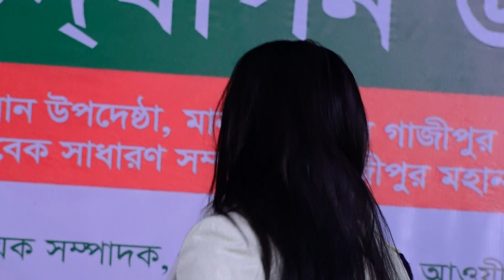ভাব আছে য়ার গায় দেখলে তারে চেনা যায় বাবলী দেওয়ান Bhab Ase Jar Gay মিডিয়া বাউল ভাব আছে য়ার গায়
At the outset, the YouTube authorities let the congratulations and unconditional gratitude. Because on this huge platform if YouTube did not allow small creators like us, then I would not have had the opportunity to present our culture to the world court. Because of this, Media Baul is grateful to the YouTube authorities.
Every day two videos were uploaded to Media Baul.Time is 3pm and 9pm.
Dear visitors, I welcome you from Media Baul. I am Sarifuzza man Manik, Director.Media Baul has gone far ahead of your love. Hopefully, you will also find yourself in the next few days. Not filled with title, not good title Our goal is to present the show, our expectations to the good viewers, see all our videos I hope you like it, and if you do not like it, will criticize constructively, we will accept it. My sonar bangla, I love you, arranged the videos of this channel with different programs on my favorite mother land. If you like a show also That is why this channel's journey is worthwhile.
Thanks to Sarifuzza man Manik, Director, Media Baul,
,Director.
baul gaan,
pala gaan,
pala song,
mukta sorkar,
kazol dewan,
kajol dewan,
shirin dewan,
shirin sultana,
kanon dewan,
arif dewan,
aleya begum,
jalal sorkar,
sofi mondor,
rakhi shabnam,
asha lota,
sujata parvin,
mukta parvin,
tun tun baul,
lalon son,
lalon giti,
lalon geeti,
marfoti,
murshidi,
polli geeti,
akhi sorkar,
lima pagli,
johir pagla,
hobil sorkar,
salam sorkar,
khaleda parvin,
roshid sorkar,
fokir abul sorkar,
sunil sorkar,
matal razzak,
momotaz begam,
sima sorkar,
mofiz,
mofij,
behula lokkhindor,
zatra,
jatra gaan,
rupban,
putul dewan,
ondho aminul,
morden music,
music video,
amena afrin,
মুক্তা সরকার,
বাউল গান,
পল্লীগিতি,
লোকগীতি,
পালা গান,
বিচ্ছেদ গান,
কাজল দেওয়ান,
ছোট আবুল সরকার,
শিরিন সুলতানা,
শিরিন দেওয়ান,
জহির পাগলা,
লালনগীতি,
আশালতা,
শফি মন্ডল,
আক্কাস দেওয়ান,
অন্ধ আমিনুল,
মফিজ,
আধুনিক গান,
বাংলা নতুন গান,
মিউজিক ভিডিও,
জালাল সরকার,
মাতাল রাজ্জাক,
মমতাজ বেগম,